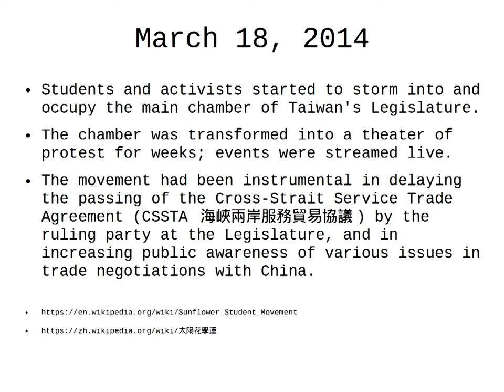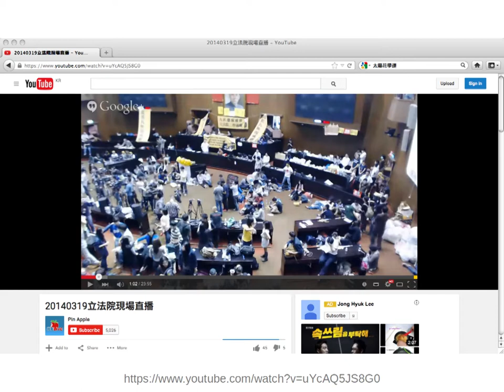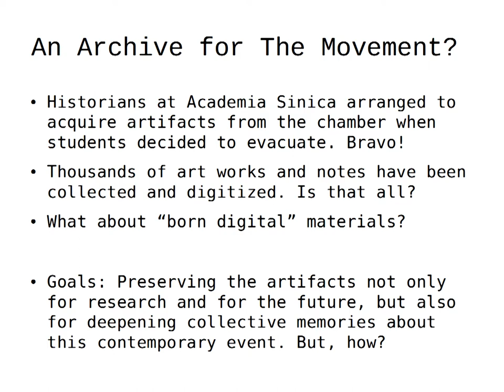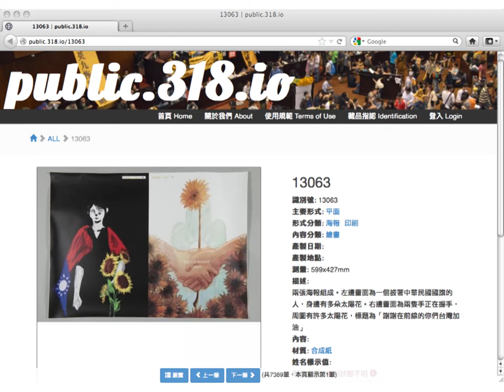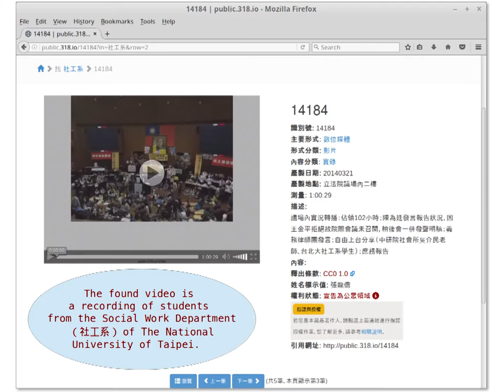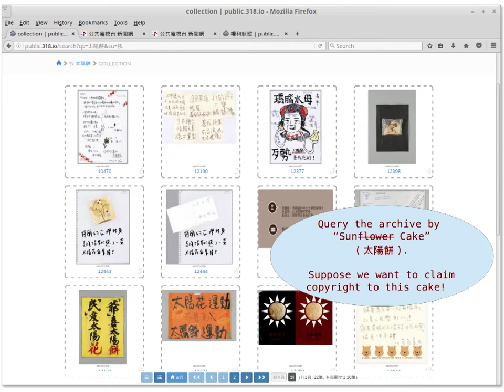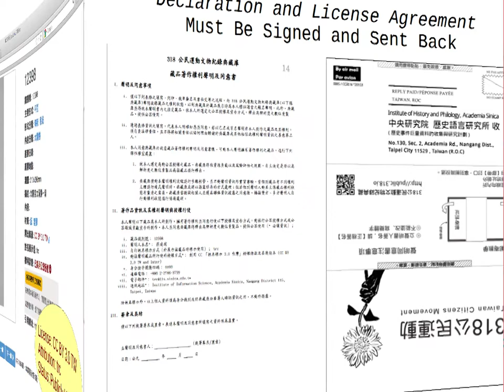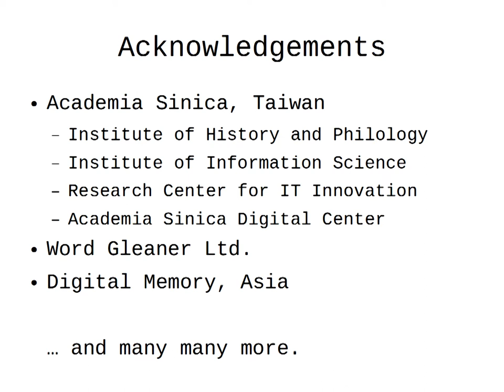On Setting Up The Sunflower Movement Archive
In the late evening of March 18, 2014, students and activists stormed into and occupied the main chamber of Taiwan's Legislature. The event set off the Sunflower Movement, signifying a turning point in Taiwan's history. Researchers at Academia Sinica arranged to acquire all the supporting artifacts and documentary materials in the chamber before the protest came to a peaceful end. In this paper, we discuss the issues in archiving and making available to the public a large collection of artifacts created by thousands of participants in a contemporary event. We demonstrate systems designed to encourage people to identify items of their own in the archive. We show how an accessible catalog to the archive can help people tell their stories hence collectively may strengthen the public's recollections about the movement.

This is a pre-recorded presentation for Digital Humanities 2017, August 8 - 11, Montreal, Canada.

I am very grateful to Mr. Chih-Chuan Hsu for his help in producing this video.